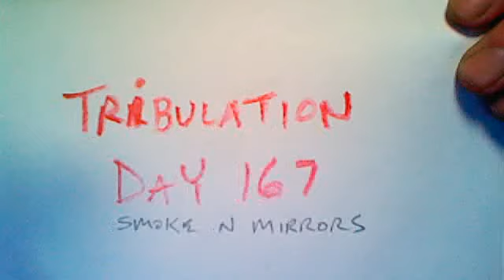Tribulation Day 167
Extreme weather continues as U.S. East coast braces for NorEaster and record snow fall. Volcanoes around the world rumble to life, earthquake activity increasing, flooding rampant around globe. Economic collapse imminent. New world order and currency on the horizon.